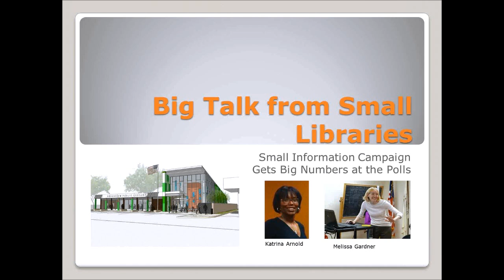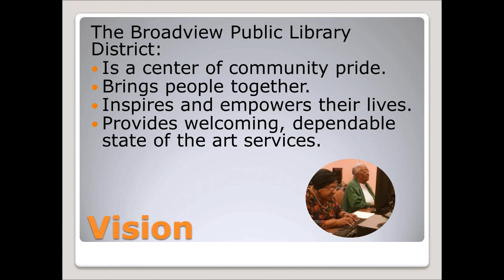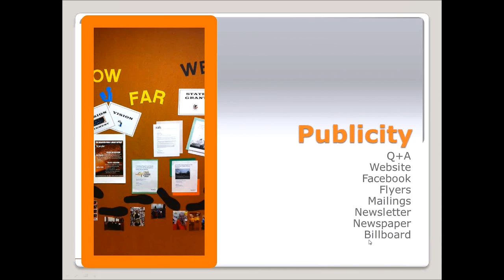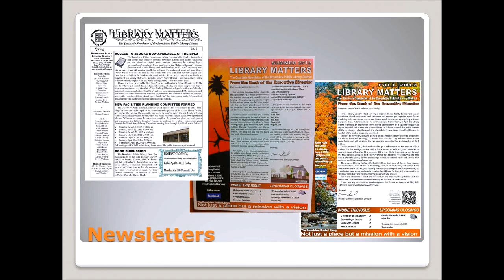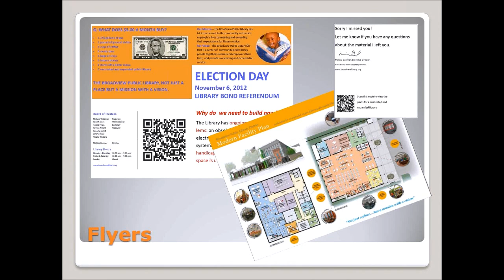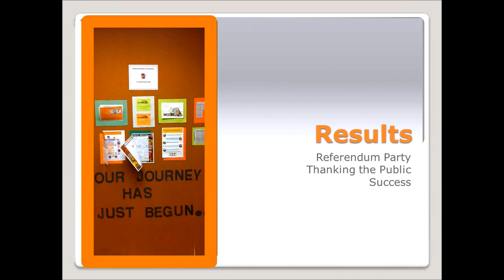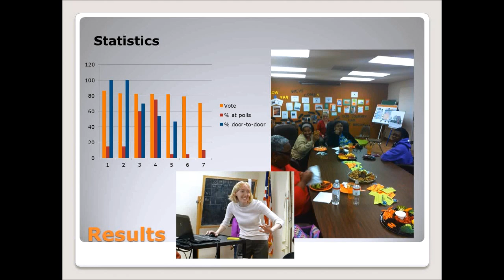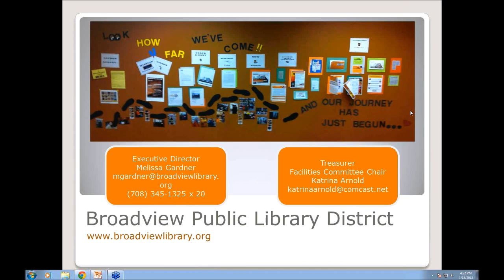Big Talk From Small Libraries: Small Information Campaign Gets Big Numbers at the Polls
Melissa Gardnerm Director & Katrina Arnold, Trustee
Broadview Public Library District, Broadview, IL

In November of 2012 the Broadview Public Library District had a bond measure on the Ballot for $4.1 million to renovate and expand their current library.  Despite having a community which was hit hard with the economic downturn the Library measure passed with an overwhelming 81% support.  Both the Library Director Melissa Gardner and Library Trustee Katrina Arnold will speak giving two different perspectives on the various components of our informational campaign that lead us to this success.  We did it with a few dedicated people and feel that others can do it too.  Among other things we will share: Panning and the role it played, what publicity was put out, our door-to-door campaign, success and thanking the public, and next steps in the process and where we are now.

Presented at the Big Talk From Small Libraries 2013 Online Conference on 28 February 2013

CC-BY-NC 3.0 The Nebraska Library Commission